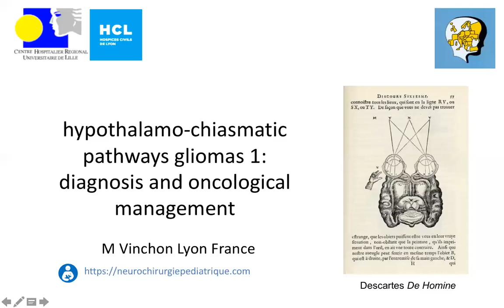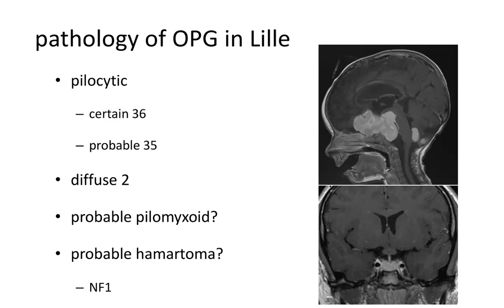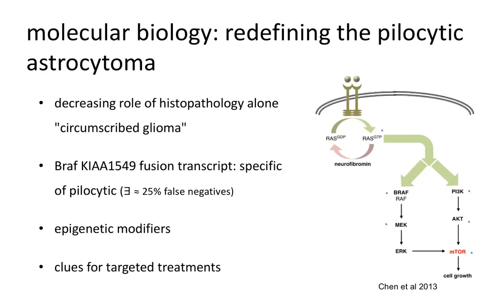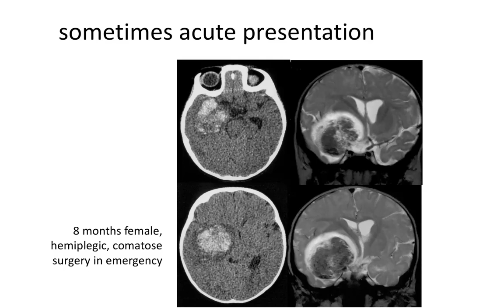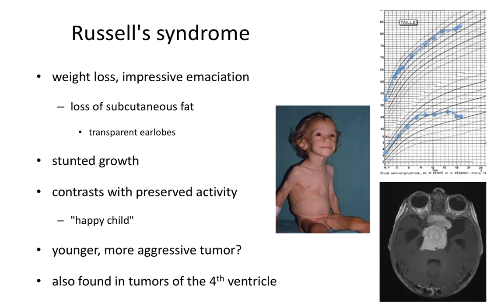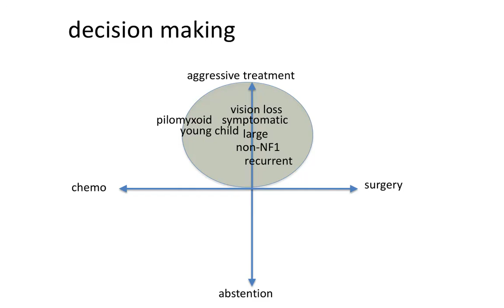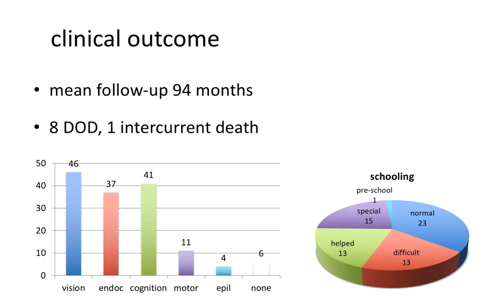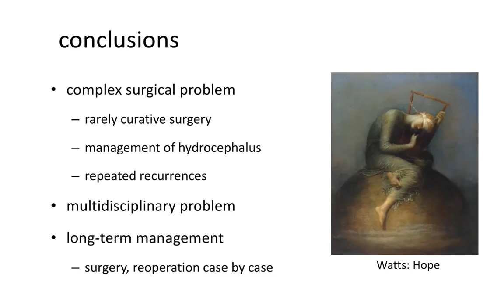optic pathway glioma 1: oncology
English-language lecture on low grade gliomas involving the optic pathway and the hypothalamic region, destined to neurosurgeons, oncologists and pediatricians
cours en Anglais sur les tumeurs gliales de bas grade de la région des voies visuelles et de l'hypothalamus.